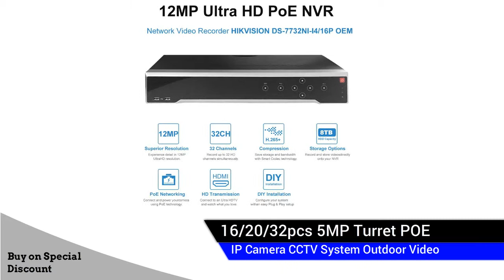Top 5 Best Outdoor CCTV iP Camera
"Outdoor CCTV iP Camera "

Top 1 Hikvision 16CH 8MP 4K POE NVR Kit CCTV Camera System 8MP Outdoor Security IP Camera P2P Video Surveillance System Set HDD option

Top 2 Hikvision OEM 32CH 4K NVR KIT 16/20/32pcs Outdoor 5MP Bullet IP Camera CCTV System Built-in Audio Video Surveillance Set

Top 3 Hikvision 16CH 8MP 4K POE NVR Kit CCTV Camera System 8MP Outdoor Security IP Camera P2P Video Surveillance System Set HDD option

Top 4 DEFEWAY 16CH CCTV System 12PCS 2000TVL Outdoor Weatherproof Security Camera 1080P DVR Day/Night Kit Video System 1TB HDD

Top 5 Hikvision OEM 32CH NVR KIT 16/20/32pcs 5MP Turret POE IP Camera CCTV System Outdoor Video Surveillance Set P2P support

Here is the Best " Outdoor CCTV iP Camera   " from Aliexpress more products

Follow In Facebook Groups